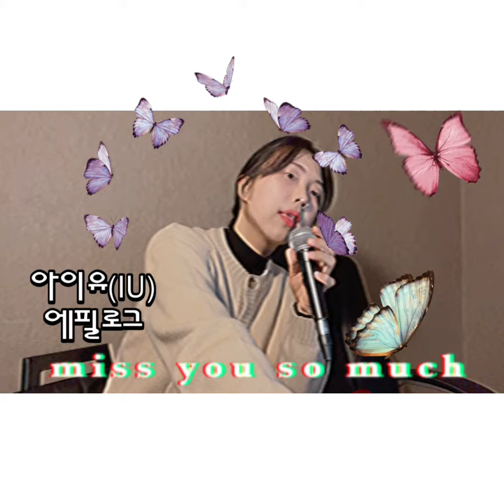[COLLABO MUSIC&DANCE STUDIO] 아이유(IU) - 에필로그 [COVER BY. 장아현]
✔️ 위치 : 광주 남구 봉선2로 81 가로수빌딩 3층 303호